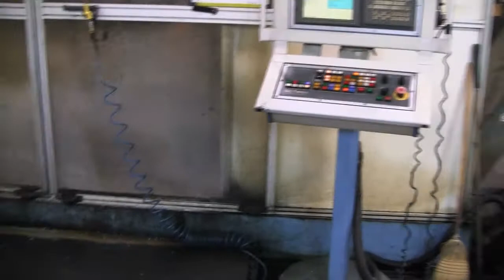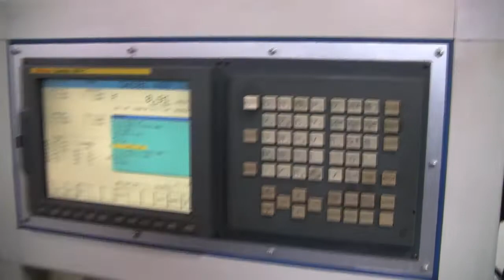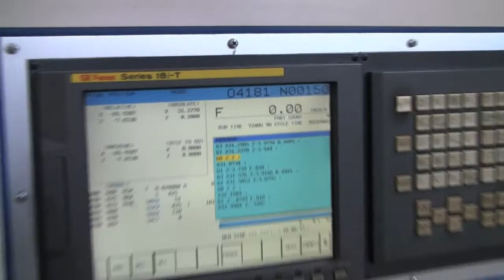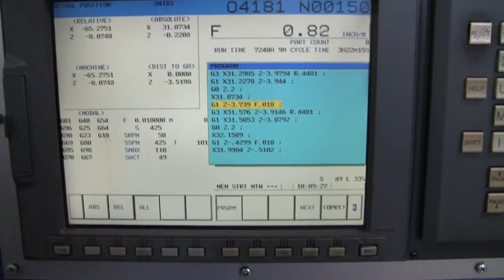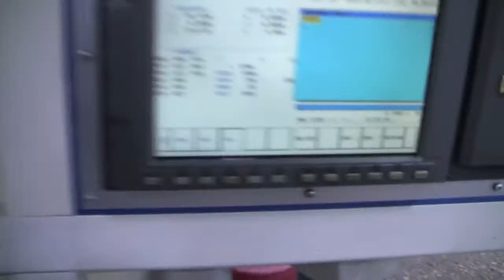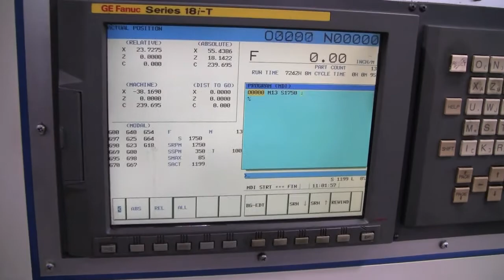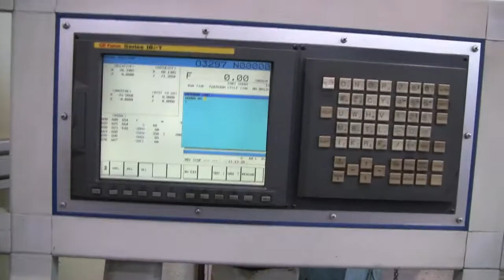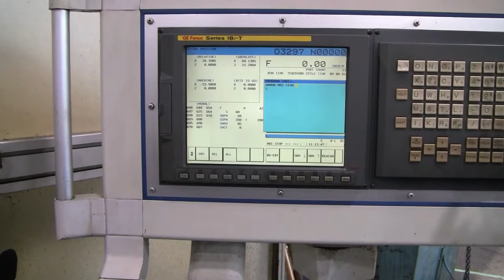NEW CENTURY VTL - CENTURY TURN 76 / 66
- For Sale - 76" NEW CENTURY, 66" 3 JAW CHUCK, LIVE TOOLING, FANUC 18 CONTROL, 12 ATC